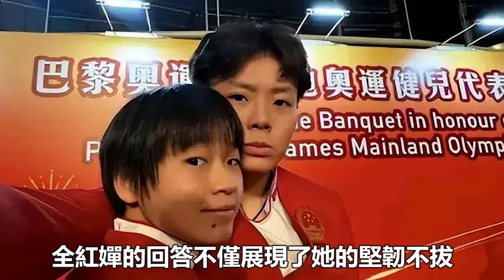全紅嬋赴港人氣高！李家超霍啓剛為其點贊採訪，逗笑全場報紙賣斷貨！李家超與全紅嬋互動，我太太特別喜歡看你跳水，零水花是怎麼做到的！全紅嬋